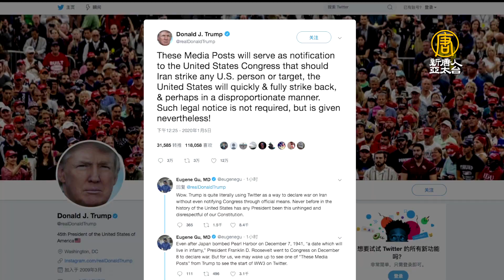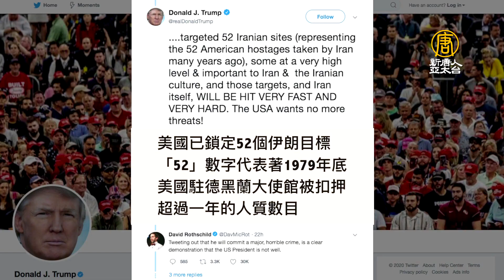美軍基地遭攻擊威脅 川普對伊朗再發強力警告